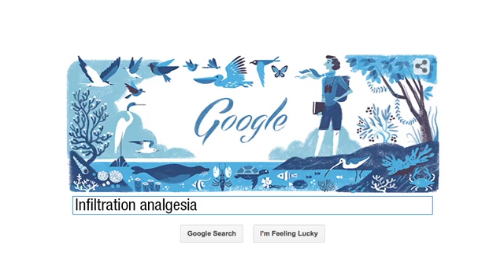Applying infiltration analgesics to the labia with small needle, demonstration with medical model